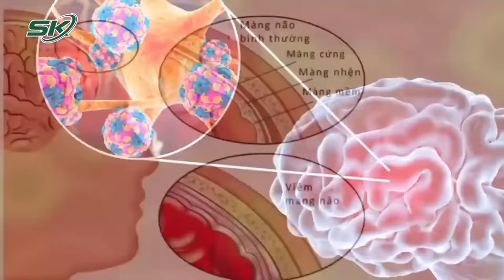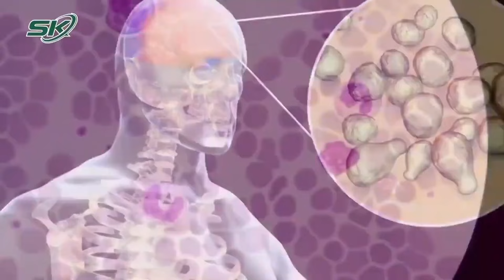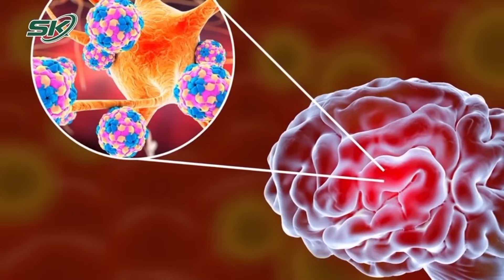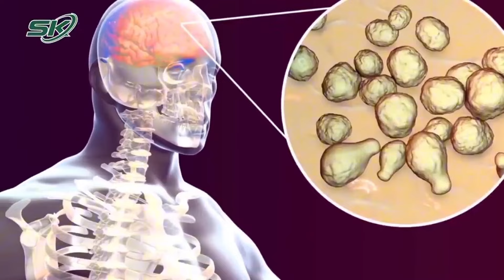Nguy Kịch Sau Khi Ăn Món Ăn ‘Khoái Khẩu’ Nhiều Người Yêu Thích | SKĐS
SKĐS | Thông tin từ Trung tâm Y tế (TTYT) huyện Thanh Sơn, tỉnh Phú Thọ cho biết, đơn vị vừa tiếp nhận và điều trị cho người bệnh N.B.K. (42 tuổi, trú tại xã Minh Đài, huyện Thanh Sơn, tỉnh Phú Thọ) nguy kịch do nhiễm liên cầu lợn sau khi ăn tiết canh.

Mời quý vị và các bạn xem thêm: Chi 30 Triệu Trị Sẹo ‘Siêu Tốc’, Người Phụ Nữ Nhận Lại Sẹo Lồi Như ‘Đỉa Trâu’ | SKĐS